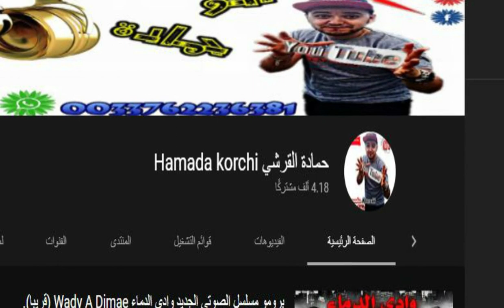رواية مخطوطة | رعب | غموض | اثارة | (الفصل الاول ) بالدارجة المغربية تقديم حمادة القرشي.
كدور الاحداث الرواية عن شاب دار من المعاصي بزاف كيجيه ميسارج غريب احد اليالي من شخص مجهول كيدعي نفسو انه شيخ وكيحاول ينصحو للهداية فهنا كتبدا قصة بطلنا مع الاحداث الغامضة والمرعبة الي غتوقعلو من بعد .تابعو معنا لتتكتشفو المزيد .._________________________________________________________________________
قناتي الثانية
ما هي
هي قناة  للقصص والمسلسلات الصوتية بامتياز وبتقنية ثلاثية الابعاد مع فيديوهات تثقيفية  في قالب جميل وبسيط وفي بعض الأحيان ترفيهي بعيدا عن الملل  .
هناك الكثير من المواضيع الموجودة في القناة , أيضا فقرة للكتب والروايات أعطيكم فيها أفضل الكتب والروايات التي قرأتها في حياتي  اقدمها لكم مسموعة مع تلخيص بسيط لها , أيضا هناك فقرة خاصة لقصص الرعب التي أعطيكم فيها بعض من القصص الغريبة المرعبة  المشوقة حول العالم ... بالاضافة لقصص المتابعين الغريبة تتيح للمستمع ان يقص قصته ويشاركها معنا.